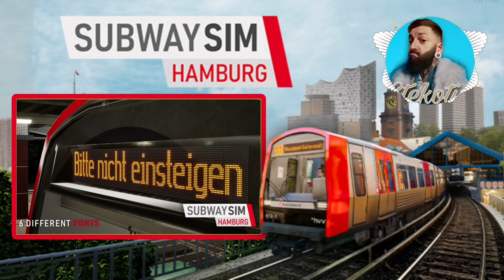🚊Neue ZUGZIELANZEIGEN im MEGA-Update!😍SubwaySim Hamburg Dev Interview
Hier geht's zum Dev Interview